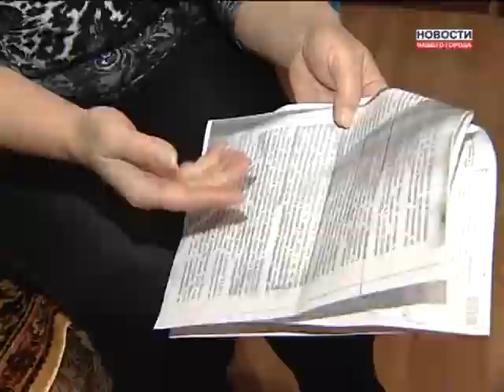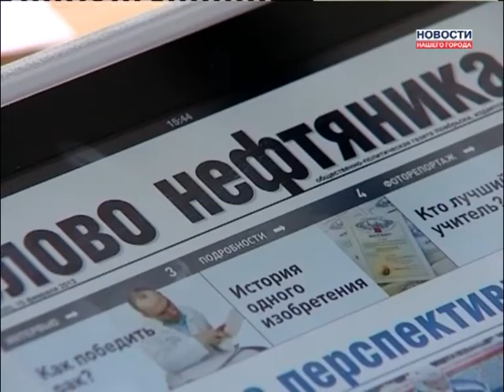26.10.2013 г. Итоговый выпуск (часть 2). Новости Нашего Города г. Ноябрьск